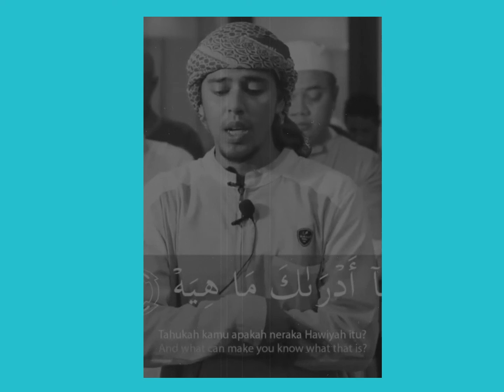Surah Al Qariah Beautiful Recitation By Salim Bahanan#shorts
Surah Al Qariah Beautiful Recitation By Salim Bahanan